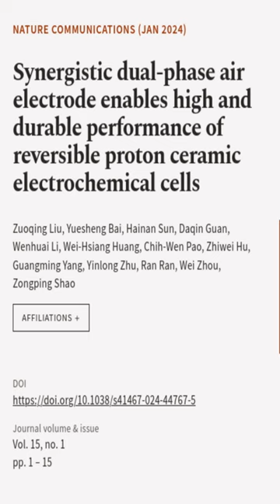Synergistic dual-phase air electrode enables high and durable performance of reversib... | RTCL.TV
### Keywords ###

### Article Attribution ###
Title: Synergistic dual-phase air electrode enables high and durable performance of reversible proton ceramic electrochemical cells
Authors: Zuoqing Liu, Yuesheng Bai, Hainan Sun, Daqin Guan, Wenhuai Li, Wei-Hsiang Huang, Chih-Wen Pao, Zhiwei Hu, Guangming Yang, Yinlong Zhu, Ran Ran, Wei Zhou ,and Zongping Shao

### Video Timestamps ###
0:00:00 - Summary
0:00:30 - Title
0:00:35 - End